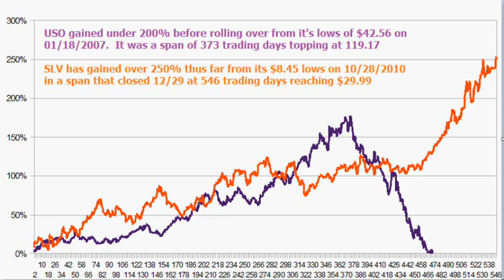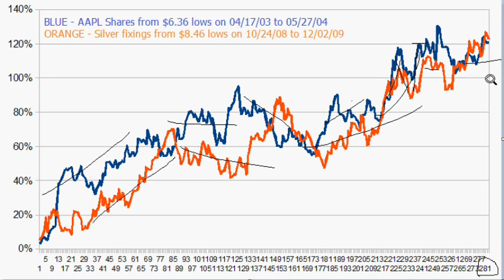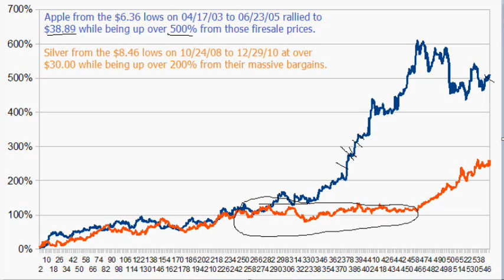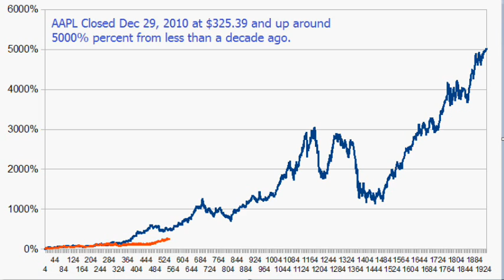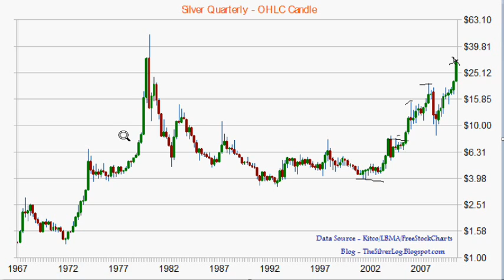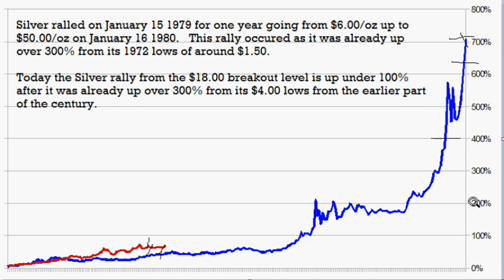Comparing Silver and Oil